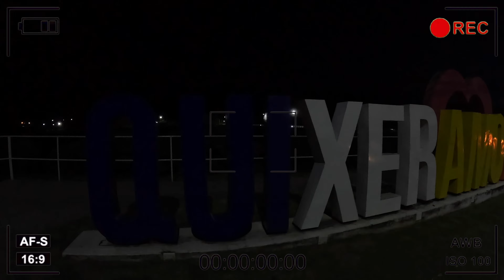Voltei sozinho do rolê em Quixeramobim Ce com a MT03